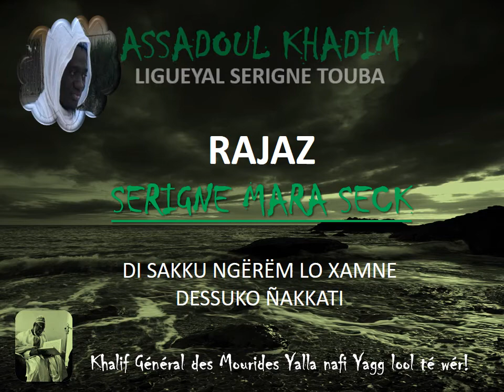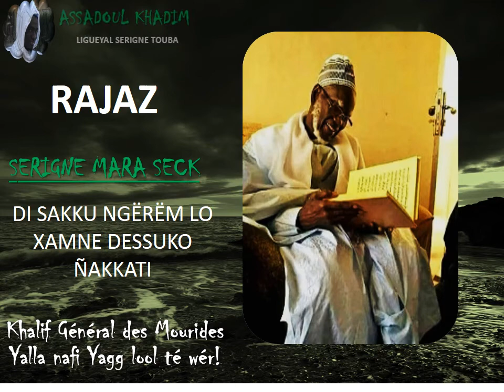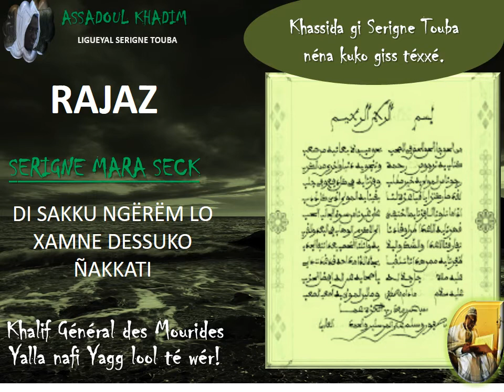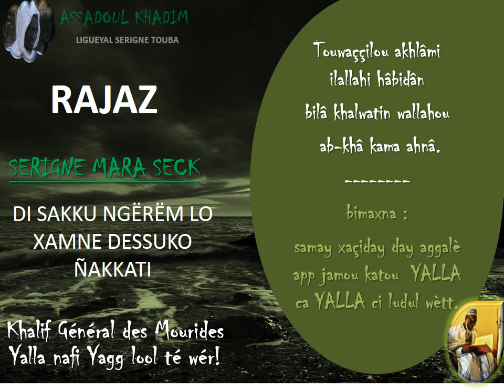SERIGNE MARA SECK RAJAZ KHASSIDA XATH 10